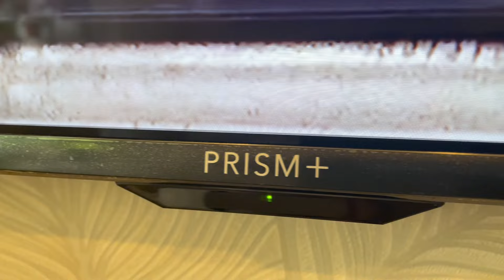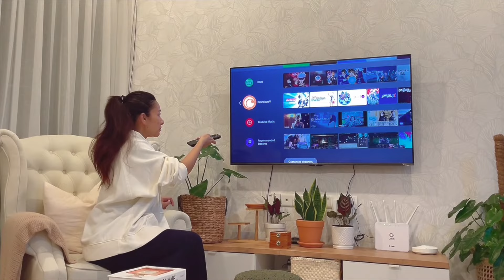Rita Kongsi 'Buah Hati' Baru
Rita seronok berkongsi kelebihan dimiliki PRISM+ TV. Rita akui, TV 55 inch itu memberikan pengalaman berbeza ketika menonton. Jadi, tidak ada alasan untuk anda tidak memiliki TV ini. Terima kasih PRISM+ TV.